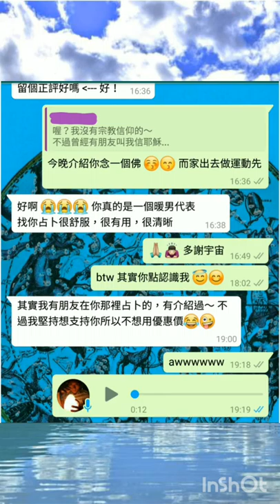塔占暖男星座運勢 ⭐魔羯/摩羯/山羊座⭐ 23/2 - 23/3